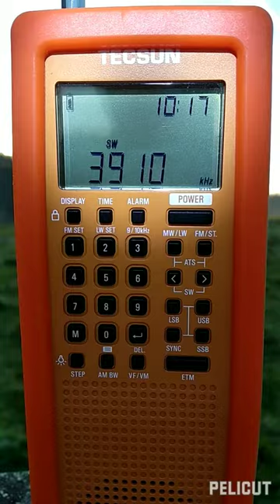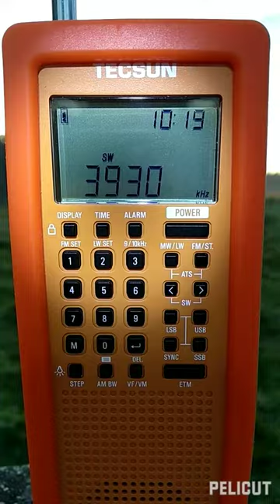Voice of the People (South Korea). CLANDESTINE to North Korea. 3480/3910/3930 kHz (10:08 UTC)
Heard using Tecsun PL-368 just with telescopic antenna.